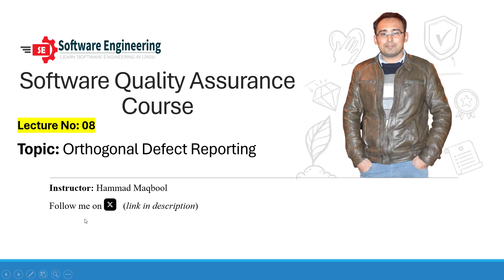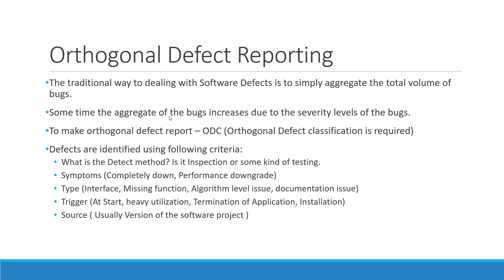Orthogonal Defect Reporting Method in SQA | Lecture 08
Orthogonal Defect reporting method is the method which software quality assurance personnel use to report the defects.
This method classify the defects into some types which helps in finalizing the aggregate of defects in the Software project.

This is a useful method I explained it completely in the lecture:
0:00 Perspective of Software Quality Assurance
1:50 Orthogonal Defect Reporting Method
2:50 Orthogonal Defect Classification

👋Hi Students : (New Updated Site)